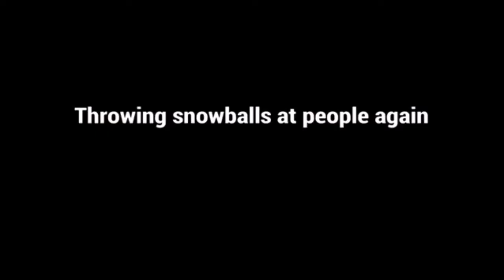GTA Online - Throwing Snowballs at People Again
Last year, I did a test to see who'd shoot me for throwing snowballs at them. I did the same thing this year and hey, seems like people have become more aggressive! I sure wonder why.

Neurological - Psycho Party
Neurological - No Presents
Simon Viklund - Jingle Bass